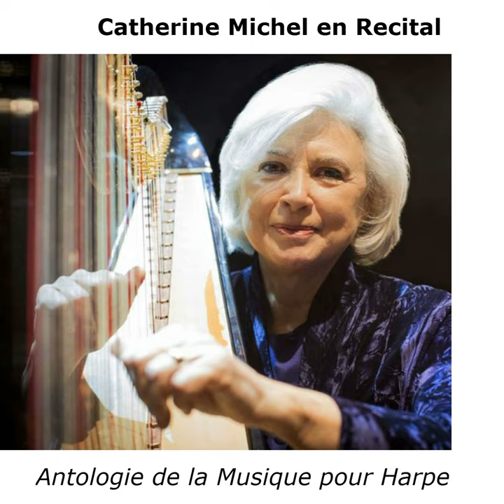Sonate in F Major, Op. 17: II. Menuet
Sonate in F Major, Op. 17: II. Menuet · Catherine Michel

Catherine Michel en Recital

Music Publisher: D.R
Composer: François-Joseph Naderman